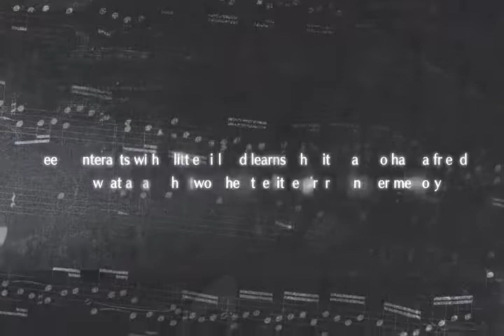jeux à venir sur switch : deemo